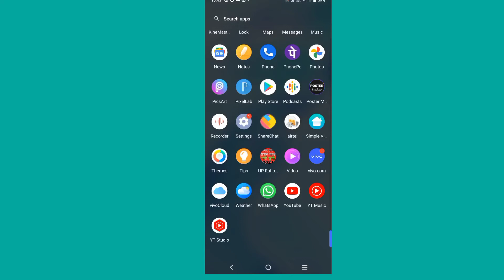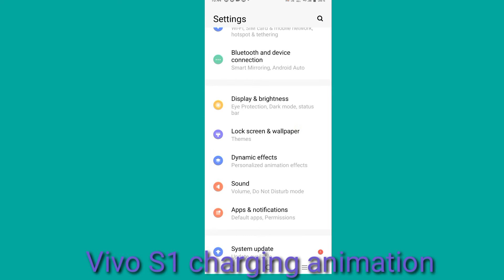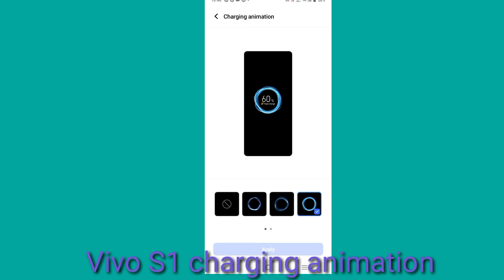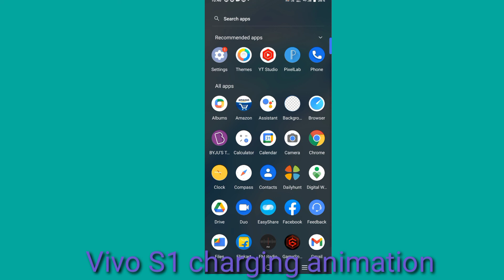How to Vivo S1 charging animation settings ll How charging animation use Vivo S1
how to Vivo S1 charging animation setting
how to Vivo s1 use charging animation
How charging animation use  Vivo S1